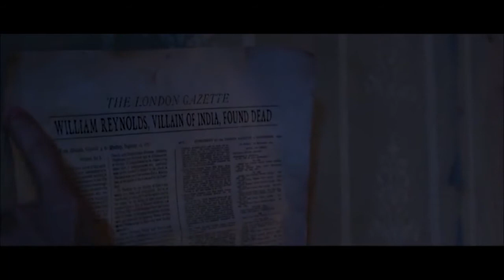Beyond the Mask Tribute (Take the Bullets Away)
This is a tribute I made to one of my favorite movies, Beyond the Mask.

Song: Take The Bullets Away by We As Human